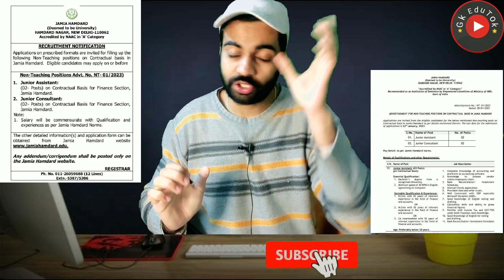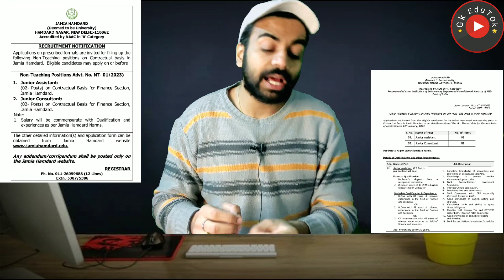Delhi Jamia University इन निकली LDC की भर्ती / Male Female /Freshers / Apply Now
2,45,000 Vacancies

10th Pass Sarkari Naukri 2022,सरकारी नौकरी may 2022
Jobs may 2022,
Employment News,
Employment News may,
Rojgar samachar,
upcoming jobs,
may job,
2022 jobs,
रोजगार समाचार,
Sarkari Result,
August 2nd week rojgar,
December,
अप्रेल samachar,
12th pass jobs 2022,
10th pass jobs 2022,
1 लाख से ज्यादा Vacancies,
DLS News,
10वीं/12वी पास की अाई केंद्रीय सरकार में भर्ती।

10th/12th pass-190000 Post

Sarkari naukri

10th pass jobs

12th pass jobs

Salary 65000

Latest jobs

IncometaxJob

10th Pass Job

Sarkari Naukri